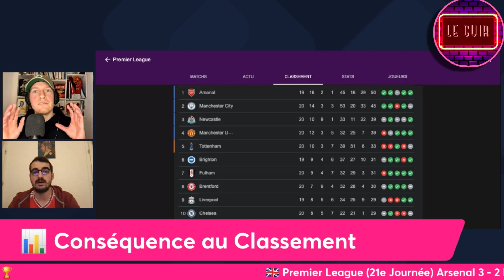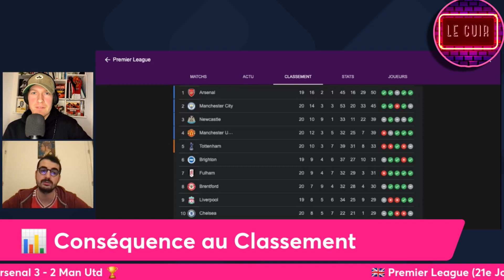🔥 Arsenal VS Man Utd 3-2 DÉBRIEF / Premier LEAGUE 2022/23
◉ CHAPITRES ◉
00:00 INTRO
00:30 COMPO
03:00 FILM DU MATCH
15:00 TOPS FLOPS
20:00 NOTES

◉ CRÉDITS ◉
🎵 MUSIQUE
Ringside - Dyalla
Spooky Boop - Otis McDonald